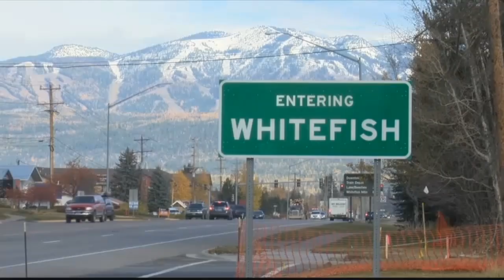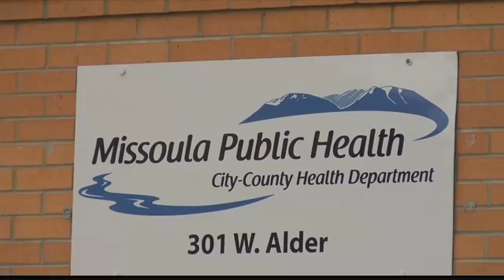5:30 News ON DEMAND 10.31.17